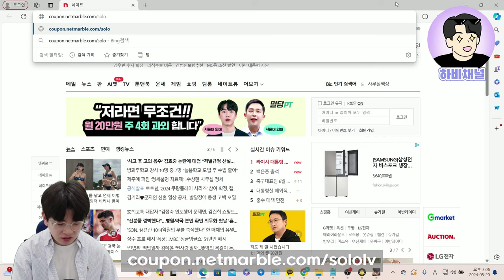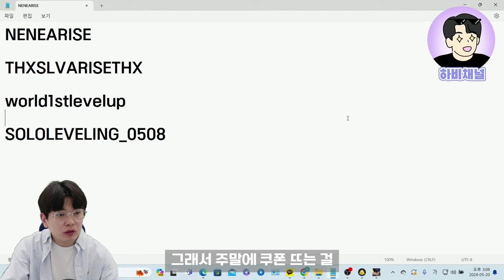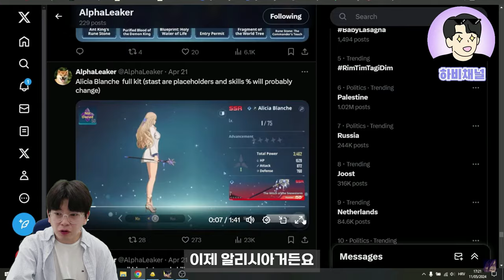나혼자만 레벨업 어라이즈 사용가능한 무료쿠폰과 알리시아 출시소식! 그리고 무과금 꿀팁까지✨나혼자만레벨업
나혼자만 레벨업 어라이즈 알리시아 출시떡밥!
차해인 픽업이 8일 남아서 지금 꼭 뽑으셔야 됩니다.
모든 이벤트가 차해인한테 집중되어 있어요!

그.리.고
현재 사용가능한 무료쿠폰과 무과금 꿀팁까지!